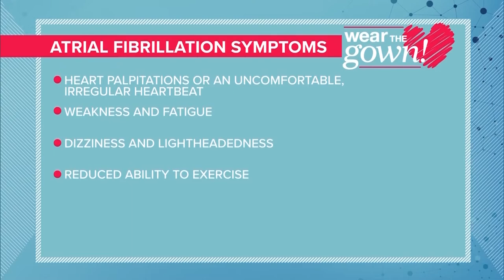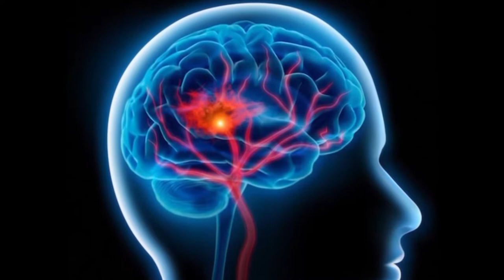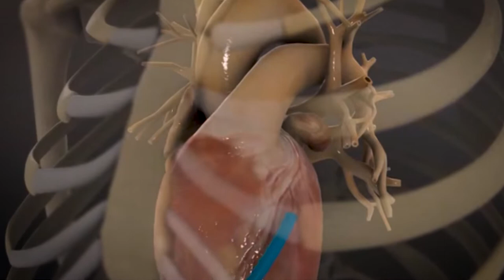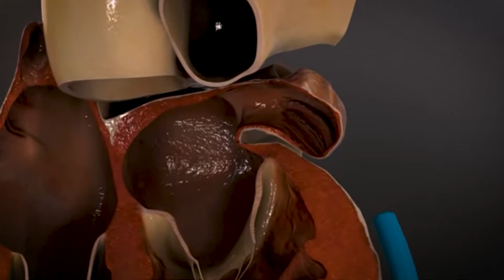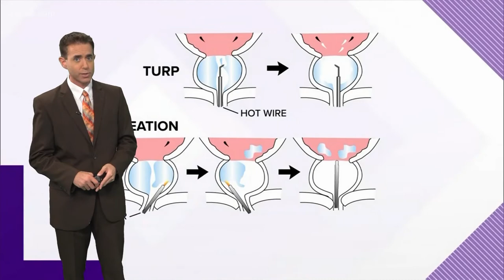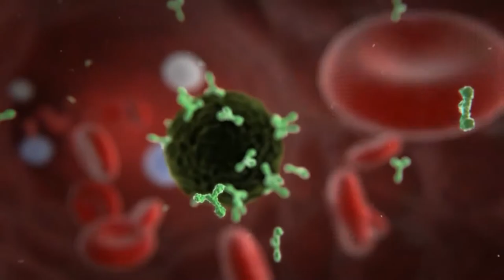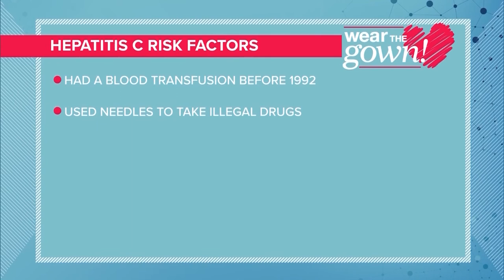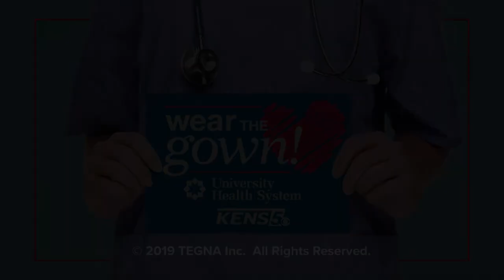Wear the Gown Special: Atrial Fibrillation, Stroke and Treating Prostate Cancer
► KENS 5 TV has teamed up with University Health System to present "Wear the Gown," to bring you real stories of local patients with various health issues that is geared in helping you improve your health. In addition, Bill Taylor sits down with Dr. Lee Birnbaum, Dr. Manoj Panday and Dr. Ahmed Mansour, for a round table discussion to deliver more information to you on the various health issues.